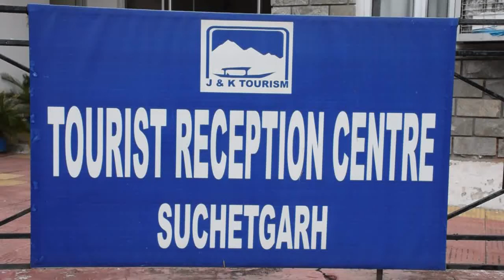JK Govt pitches for development of tourism facilities at Indo-Pak border at Suchetgarh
JAMMU, DECEMBER 31: Advisor to Lieutenant Governor, Baseer Ahmad Khan today pitched for the development of tourism facilities at the Suchetgarh border post for the visitors.

The Advisor made these remarks during his tour to the border outpost to review the tourism facilities for the visitors.

He directed the tourism authorities to create additional facilities for the visitors to increase the footfall of tourists to Suchetgarh.

Describing Suchetgarh as ideally located for border tourism, the Advisor directed them to focus on ornamental tourism with ornamental lights and plants. He went around the border outpost and saw many utilities.

He also announced slew of measures to promote Suchetgarh as a border tourist destination and directed for development of parks for the visitors.

The Advisor also directed for the opening of an outlet window of Handicrafts and Handloom department for display of local craft. He said that this would serve as a promotional window for the local craft thus driving commercial and social development in the UT.

He also said that the approach road to the border post will be surfaced to improve the ease of travel.

The Advisor also directed for the development of water bodies there by taking into account the environmental and ornamental factors into consideration.

Director Tourism Jammu, Raj Kumar Katoch informed that various projects for the development of Suchetgarh border tourism have been completed and others are at their last stage of completion.

The works completed include Multipurpose Hall with souvenirs and cafeteria, security cabins and gender based toilets with changing rooms.

The components that are at the various stages of their completion include Rain water harvesting, solid waste management, eco-information signages, internal pathways and landscaping and platform with solar irrigation systems.

He further informed that 86000 visitors have toured the border post last year  and this year more than 35000 have visited the post.